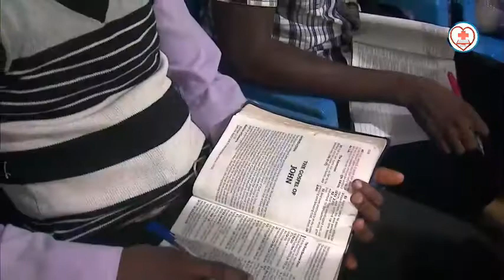(FRN)THE THREE-FOLD WITNESSES TO CHRIST’S DEITY - PAS. W.F. KUMUYI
Always Fellowship with us @ Deeperlife Chalottesville 4656 Briarwood Dr. Charlottesville, VA 22911. Sunday Worship: 8.50am- 11.30am, Monday Bible Study 6.50pm- 8.30pm ,Thursday Conference Payer Meetings :6.00pm-7.00pm. The conference number is 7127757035. Access Number - 689647. I am using this medium to encourage whosoever loves to serve God and want to settle down in USA ( either from Africa, any part of the world or within the USA)to come and settle down in Charlottesville- (FREE TO SHARE)- Pas. Matthew Akanmu